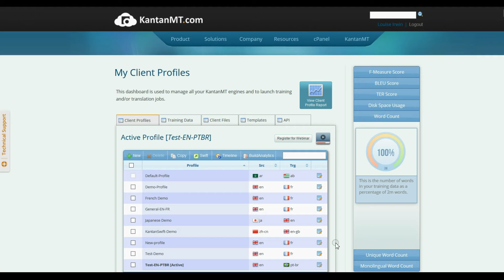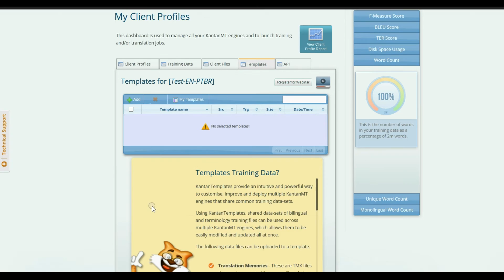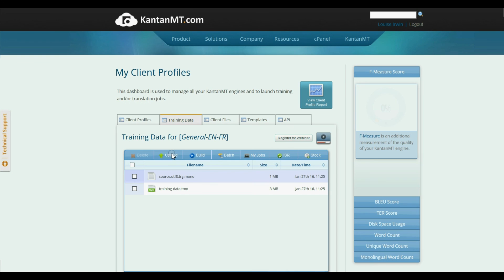KantanMT Platform Overview & Building an Engine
This video will give you an overview of the KantanMT platform, and also train you to build your KantanMT engine.

Platform Overview:

Once you log into the platform, you will find the Client Profile page where you can manage your KantanMT Engines. On the dashboard you can find a list with the Engines you have created for the different language combinations.

The active profile will be marked in bold and its scores will always be displayed on the right side of the screen, these are F-Measure, Bleu, TER Score, Word counts and disk usage.

On the central dashboard, you can manage all your KantanMT engines and launch training and translation jobs. After selecting a profile, you can move through the different tabs to add training data, upload and translate client files, or create templates.

On the lower part of the page, you will always find Kantan Insights, these are instructions depending on the section you are in at that moment. They will show you how to deal with the tool and improve your tasks.

Building an Engine:

In order to customise and deploy your Machine Translation engines, you need to add different sets of training data and terminology data. The best source of this type of data is your Translation Memory.

Primary focus should be on the quality of the training data rather than on the quantity, and particular attention should be paid to the domain of the training data, ensuring that it matches the expertise required by the engine and the client.
You can also use monolingual data to improve fluency and accuracy of the translation output.

1. Select your client profile from the dashboard.

2. Go to the Training data tab.

3. Drag and drop the bilingual files and monolingual files. For more information on files and formats please see Kantan Insight at the bottom of the page.

4. Once uploaded, click ‘Build’ to create the engine with these files.

5.  You can track the status in My Jobs. When this task is completed, check the engine scores.